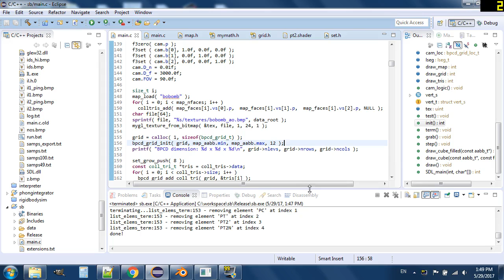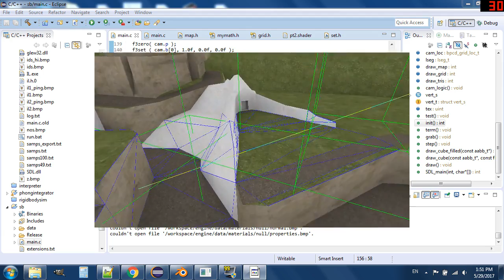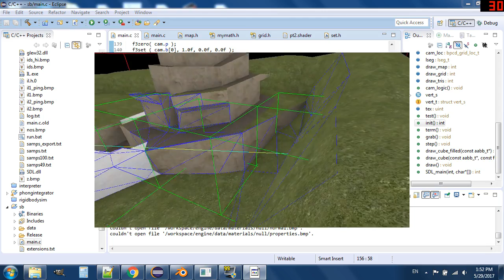Grid Based Broad Phase Collision Detection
Short vid demonstrating the use of broad phase collision detection (BPCD) in a 3D game engines for reduction in number of ray triangle collision/intersection tests performed when tracing rays in a 3D environment.

The idea is to speed up tests by quickly culling/pruning all triangles that fall outside of a given proximity to a ray. Here, I partition the 3D environment equally using a uniform grid, where each cell of this grid stores a list of all triangles touching it. By using ray marching/ray tracing, I quickly identify the list of cells that touch the ray and only perform our intersection tests against triangles touching these cells.

Line triangles displayed in dark blue are ignored, where as line triangles displayed in bright blue are considered candidates for collision/intersection testing. The cells through which the ray passes are colored bright green, and the cells that are ignored are colored dark green.

Also, the map is my attempt at a remake of "Bob-Omb Battlefield" from Mario 64 in blender. The game engine is entirely my own, written in C using OpenGL and SDL.